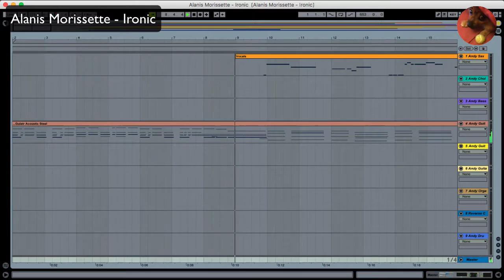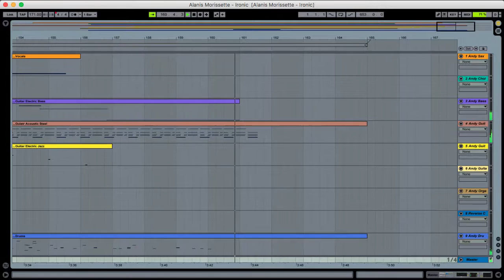Alanis Morissette - Ironic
Alanis Morissette - Ironic - Ableton Live.